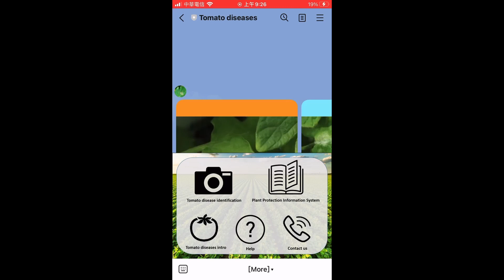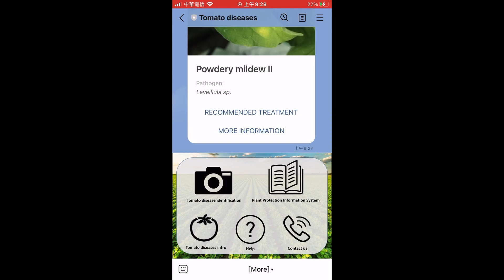智慧農業 – 番茄葉片病害辨識 (Tomato leaf disease identification)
本研究提出使用葉片影像配合卷積神經網絡與LINE聊天機器人自動辨識八類番茄病害。病蟲害影像根據病斑外觀分為八大類：斑點類、焦斑和黃暈斑類、白粉病類、環斑類、黃斑類、水漬病斑類、蛇紋石斑類和全身性疾病類。在辨識8大類番茄病蟲害中，準確率達到了93.63%。

This study proposed to automatically identify eight tomato disease and pest categories using leaf images, convolutional neural networks, and LINE chatbot. Approximately nine thousand tomato leaf images of 11 diseases and pests were collected in field or greenhouses. The images were sorted into eight categories based on their appearances: specks, scorches & spots with yellow halos, powdery mildew I, rings spots, yellow spots, water-soaked lesions, serpentine mines, and systemic disorders. The trained disease identification model reached an accuracy of 93.63% in the identification of the eight tomato disease and pest categories. The solution is fully automatic and can assist farmers in tomato disease and pest identification 24/7.